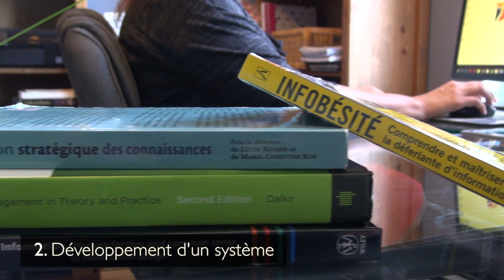Entreprise: Rentabiliser votre gestion d'information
La gestion efficace de l'information permet d'assurer l'accessibilité, la protection et l'élimination de l'information, afin d'augmenter la productivité, réduire les risques de la perte d'informations et maintenir une gestion conformément aux seins de votre entreprise.